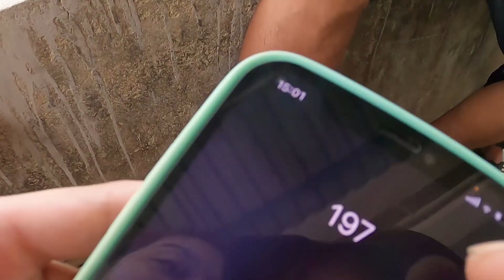#243. Lần Đầu Làm CHUYỆN ẤY Tại KS Để Giúp A Hân, Xin Ghi Nhớ Mãi Trong Lòng | HH | Hân Hô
VÌ GIÚP A HÂN CÓ VIDEO MÀ 2 EM (HÀ + CHÂU) HY SINH VÀO KS, A XIN GHI NHỚ KHẮC CỐT GHI TÂM! CẢM ƠN 2 E CÙNG AE ĐÃ GIÚP ĐỠ ANH HÂN VÔ ĐIỀU KIỆN
CẢM ƠN CẢ NHÀ LUÔN THƯƠNG MẾN VÀ ỦNG HỘ, CHÂN THÀNH!